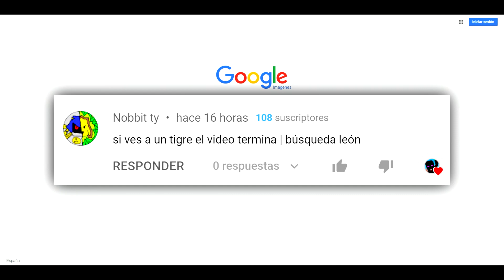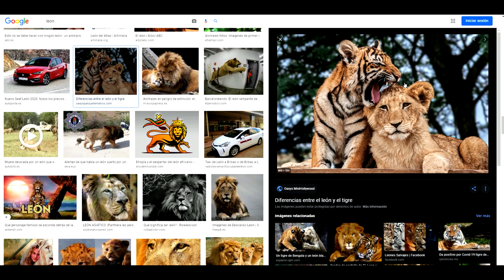¡SI VEO UN TIGRE EL VÍDEO TERMINA! 😱😂 Google Imágenes: Leon *Si ves un Tigre pierdes*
🔥¿Quieres ver un vídeo exclusivo? ¡ENTRA!

Track: White Boys (Original Mix)